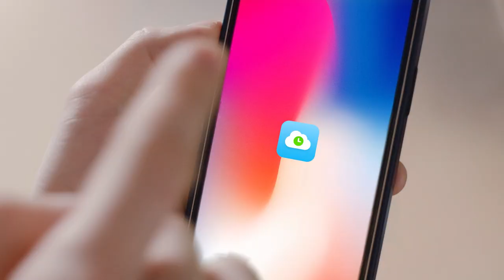Telegram в Мобильной CRM Битрикс24. Общайтесь с клиентами там, где им удобно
Общайтесь с клиентами там, где им удобно — в Telegram. Подробнее обо всех новинках Битрикс24

Подключите Telegram-бот за 1 минуту и отвечайте на сообщения клиентов из Битрикс24. Все входящие будут распределяться между продавцами, а переписка — сохраняться в CRM.

Суперновинка:

🔥Созвон с клиентом можно мгновенно перевести в Telegram, если ему неудобно разговаривать или вы хотите продемонстрировать товар.

🔥Переписка с клиентом в Telegram сохранится в той же сделке, где был зафиксирован звонок.